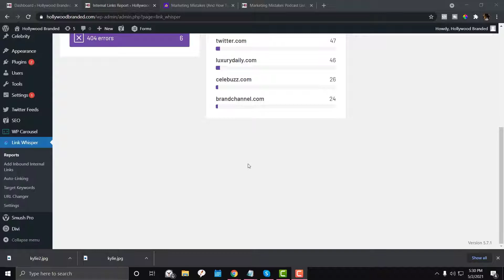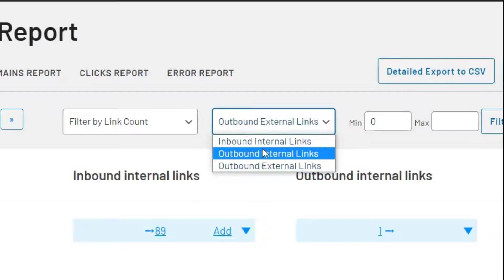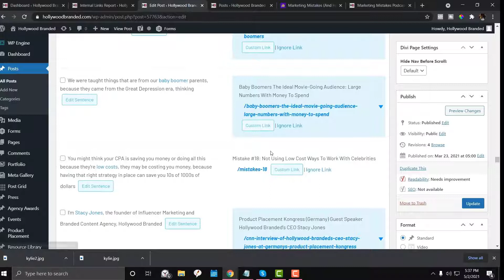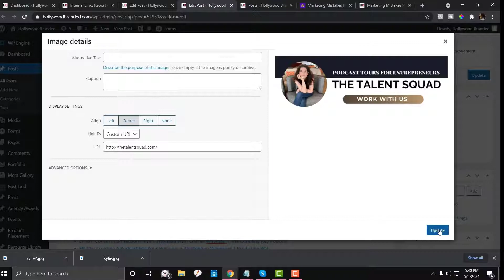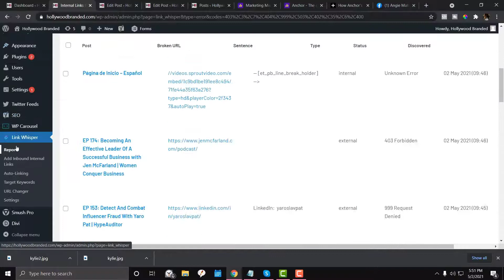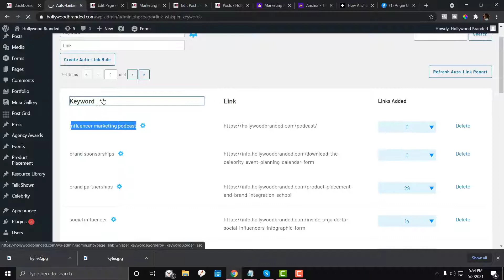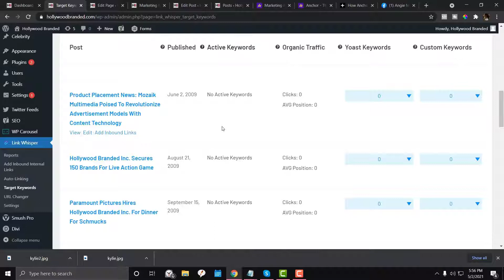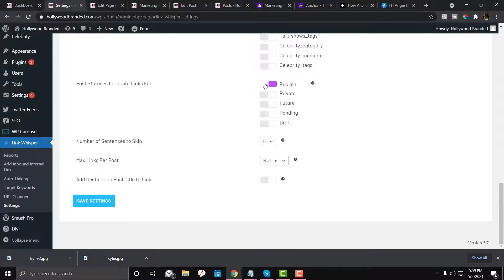The Best WordPress SEO Plugin That Helps Increase Traffic & Save My Time By 90% - LinkWhisper Review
I've been using the Link Whisper SEO Plugin for about a month now, and it's saved me so much time that I can actually take on more tasks in my day! As an internet marketer who runs a blog, this is huge for me because keeping my content relevant to each takes a lot of work. With Link Whisper, you can cut almost 90% of your house chores.

In this video I'm going to review a plugin called Link Whisper including its pros and cons. Overall, I consider this as one of the best SEO plugin for WordPress.